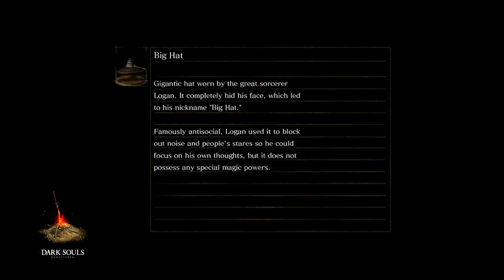Let's Play Dark Souls - Part 17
After taking on the twins, we spend a lot of time talking with friends and learning about history.